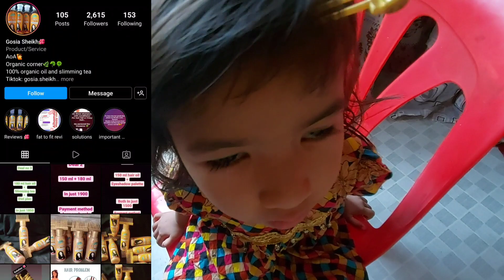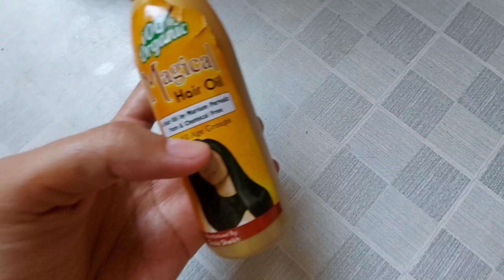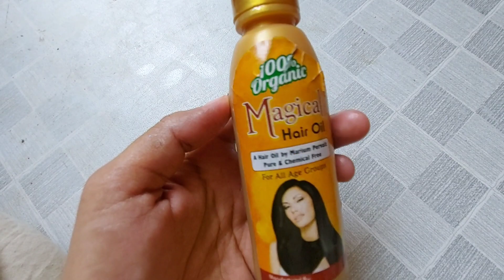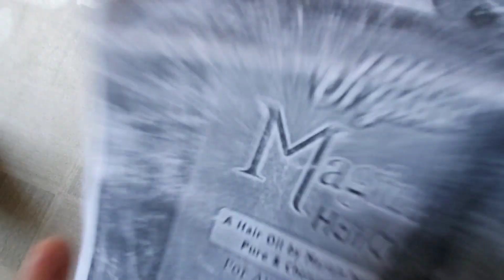Reviewing my channel's 2nd PR pakage